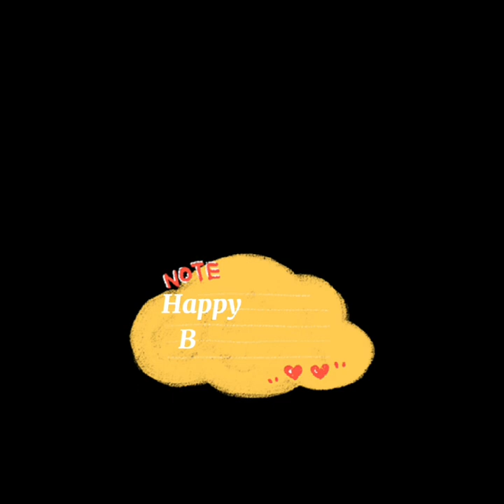MY SIMPLE BIRTHDAY CELEBRATION | PANDEMIC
This is my simple birthday celebration during pandemic 2020. Thank you, Lord Almighty for giving me another life.

I'm on Instagram as @miss kylienxz